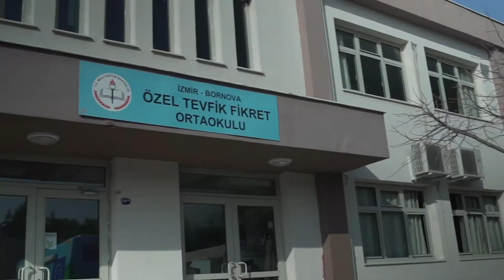Maker Karavan - Bilim Karavanı Şehrinde ! - İzmir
BenMaker bilim karavanı şehrinde !

BenMaker tarafından Avrupa Birliği sosyal sorumluluk projesi kapsamında okullarımıza Maker Karavan sayesinde bilim ve üretim sevgisini ulaştırdık.